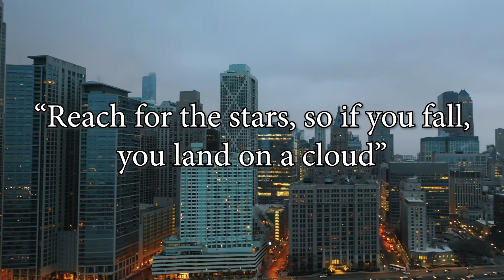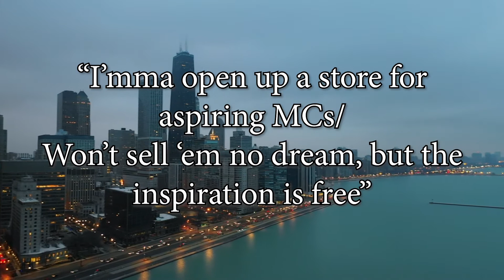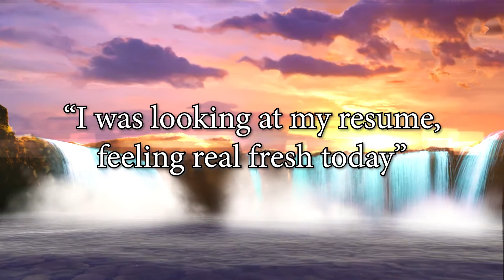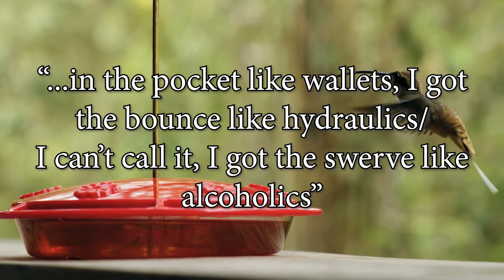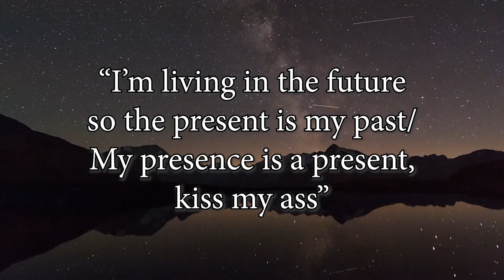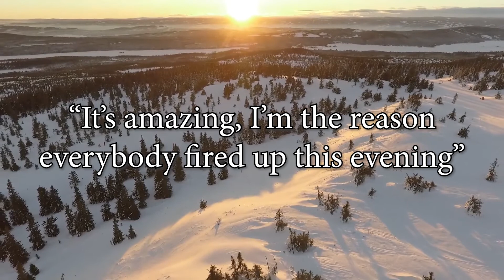Positive daily affirmations, but they're Kanye West lyrics | rapfirmations | Rap Affirmations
Follow along with these positive daily affirmations from your favorite Kanye West lyrics. Feel free to either see this as satirical or to get some genuine inspiration and motivation from these Rap Affirmations, or as I like to call them, rapfirmations. If you know of any other Kanye lyrics I missed that can be used as positive affirmations, be sure to leave them in the comments section. Also, let me know which rapper you think I should do next.